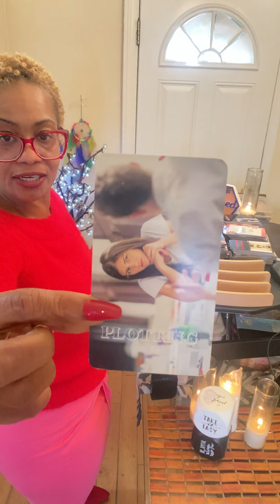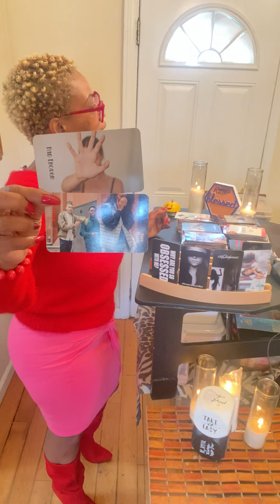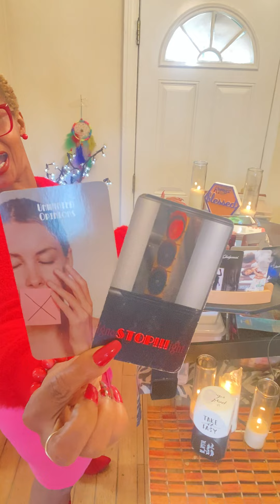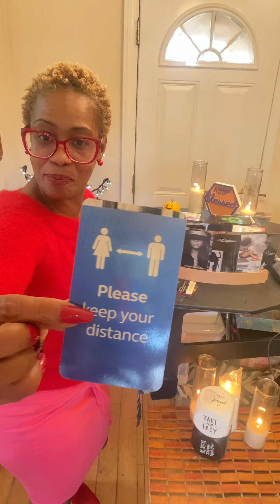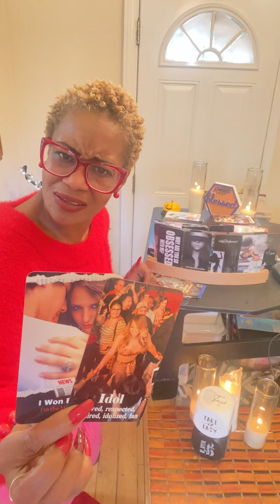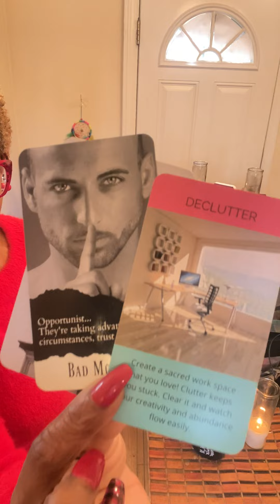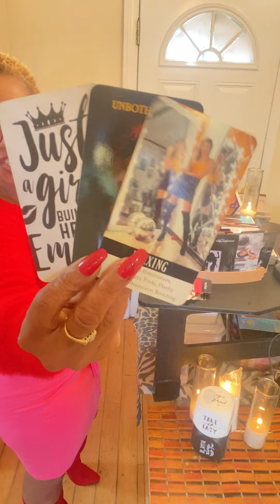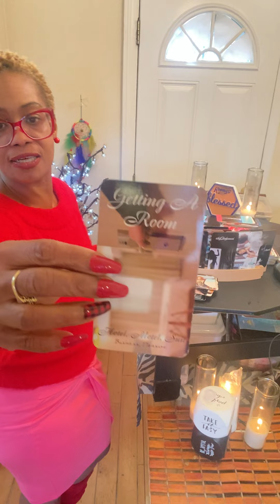You thought by tearing one down you would come up..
1.) Confessions of a Karmic Dick Dealer
2.) Confessions of A Karmic Mattress Back
3.) Beauty Beginner Learning Tarot Deck
4.) Learner Tarot Deck

Listen ad-free with YouTube Premium
Song
Artist
Kainbeats, S N U G
Album
CoBeats-19
Song
If Only You Knew
Artist
Slowheal
Song
Lost in Echoes
Artist
S N U G
Album
Spring Blossom